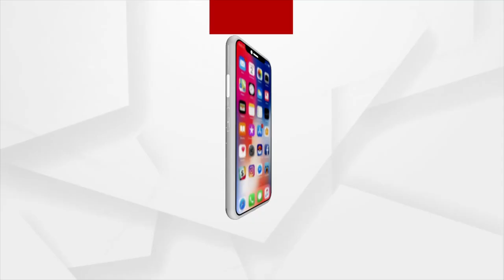Guruji of Saraswati Shishu Vidya Mandir Gives Training for Home Schooling Project In Koraput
Guruji of Saraswati Shishu Vidya Mandir Gives Training for Home Schooling Project In Koraput. Parents are the First teacher of a child, A training that helps a child grow better with its surrounding.